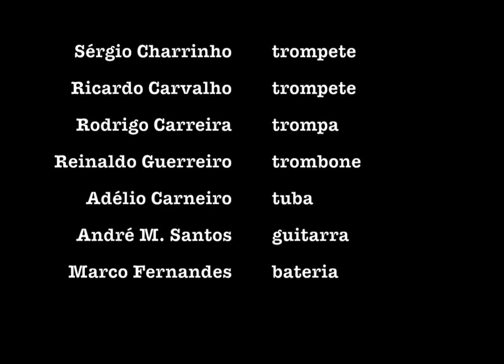Peaches en Regalia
'A Tribute to Frank Zappa'

Sérgio Charrinho and Ricardo Carvalho, trumpets
Rodrigo Carreira, horn
Reinaldo Guerreiro, trombone
Adélio Carneiro, tuba
André M. Santos, guitar
Marco Fernandes, drums